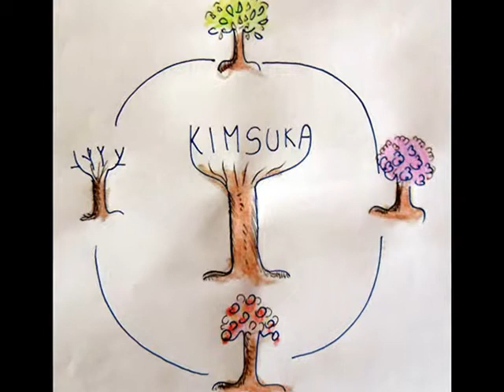L'albero kimsuka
Una delle vite anteriori del Buddha. La comprensione della multiformità della realtà